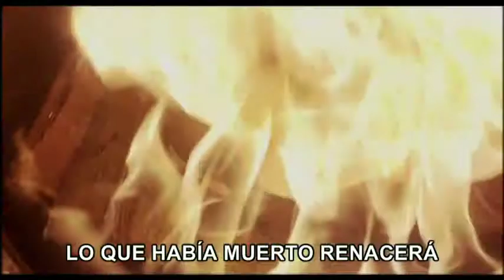trailer el clan de los condenados